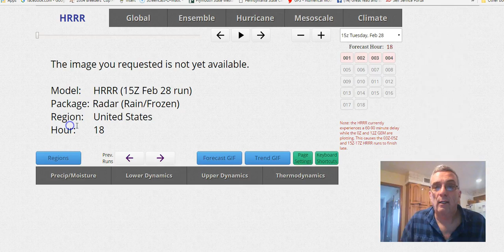Severe weather outbreak next 2 days Eastern half of the US.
Major severe weather outbreak today across Southern areas of the Great Lakes, Ohio Valley to the Lower Mississipi Valley. Wednesday severe weather threat much of the Eastern & Southeastern US back into Tennessee Valley. GFS & NAM model analysis plus a look at the long range